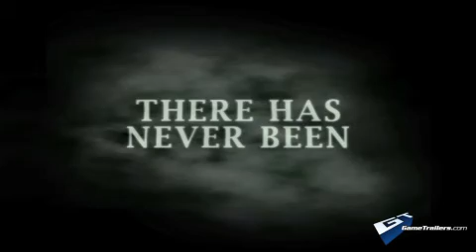Ghostbusters The Video Game: E3 2008 Exclusive Trailer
The gang regroups for an all-new chapter in the Ghostbusters story.